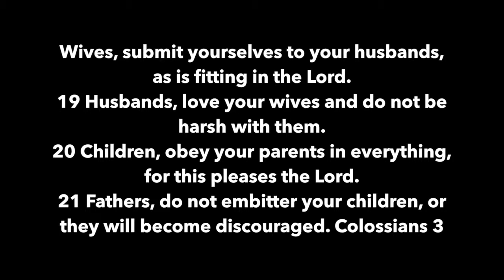Crucial Conversations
A crucial conversation is one where the stakes are high, opinions vary, and emotions run high. Why is it that when we face a crucial conversation we are typically at our worst. Take a moment to get some perspective on how a quick reading lesson can change the way you handle the crucial conversations in your life.

To hear the entire message and learn more about Canyon Springs Church, You can find this message in our Sunday's section under the topic "Crucial Conversations."